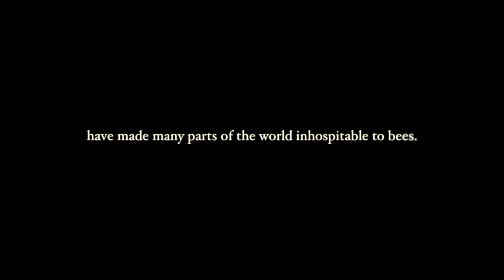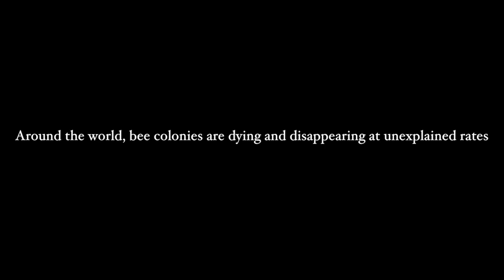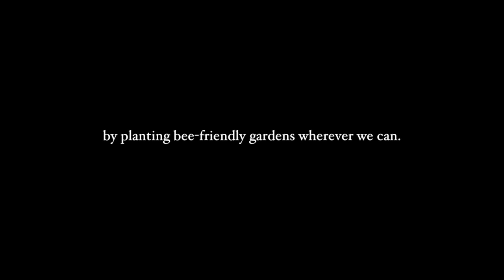'Bee movie' by Alexandra Kirkham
"I'm a Masters student currently completing the Masters of Environment program at the University of Melbourne.

I've made a little film about something very close to my heart, the loss of bees due to intensive agriculture, pesticide use, commercial bee-keeping and the spread of disease and mites.

For me the journey was about telling an aspect of the story of these wonderful creatures (a challenge in 3 minutes!) through powerful pictures and statements, and teaching myself how to use editing software at the same time. It was a very enjoyable process." --Alexandra Kirkham